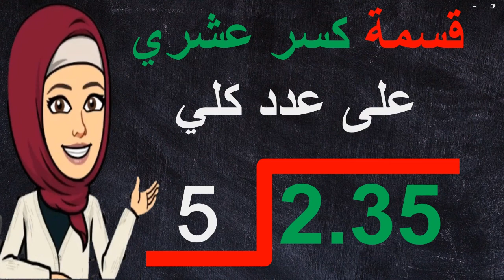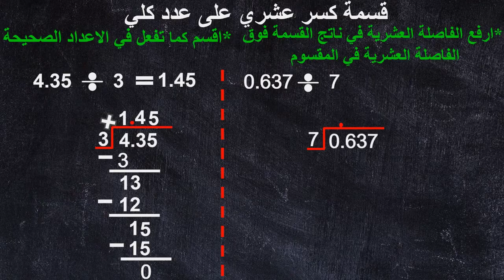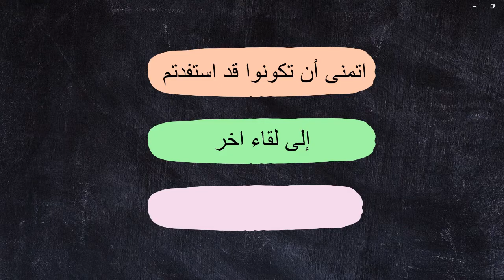كيفية قسمة عدد عشري على عدد كلي في خطوتين وباستعمال القسمة الطويلة//الكسور العشرية للصف الخامس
تعلم كيف تقسم عدد كلي على كسر عشري قسمة طويلة بخطوتين
أولا تحرك الفاصلة في الناتج بنفس عدد المنازل العشرية في المقسوم ثم تقسم قسمة طويلة كما تفعل في الاعداد الصحيحة عادتا.
تدرب على قسمة الكسور العشرية بالاضافة الى مراجعة القسمة الطويلة.